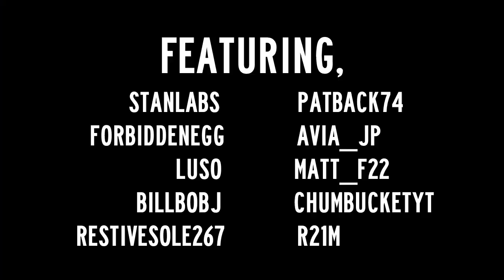Hell In The Workplace - The Hell Is Going On?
Hell In The Workplace is a video series featuring the Assemblymen of the town of Anchorage, and equally working employees!

S1E2, The Hell Is Going On? - The meeting from yesterday sure didn't help anything, and Stan ended up getting convicted for his criminal activities, not too long before being bailed out!

CAST -
Stanlabs
ForbiddenEgg
Lus0
BillBobJ
RestiveSole267
R21M
PATBack74
Avia_JP
Matt_f22
chumbucket

EDITED BY CHUMBUCKET